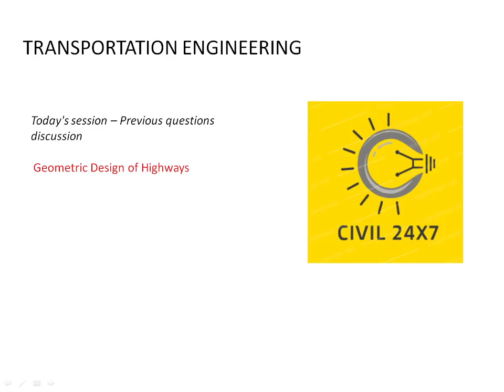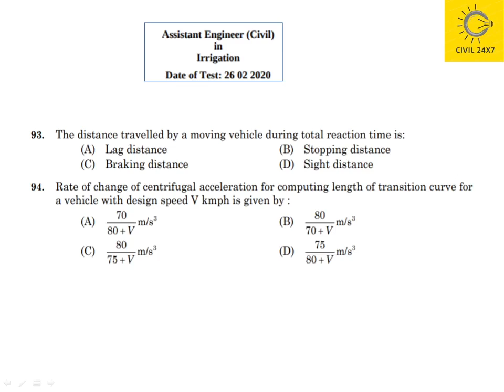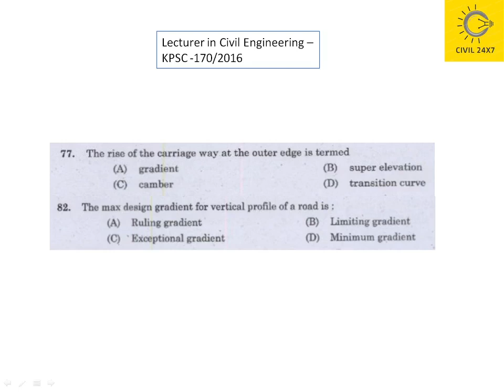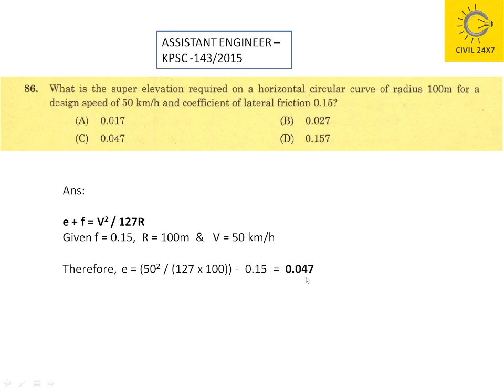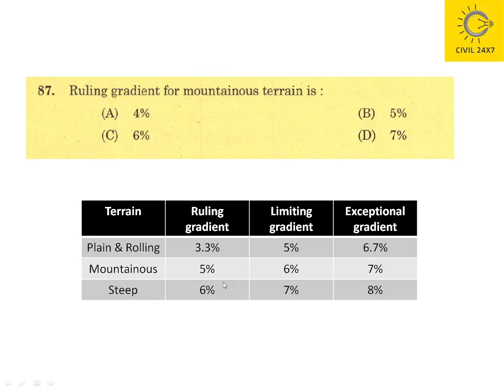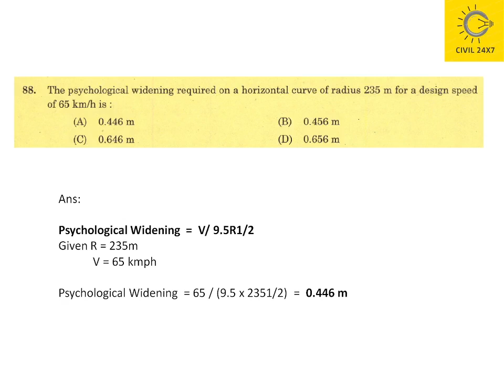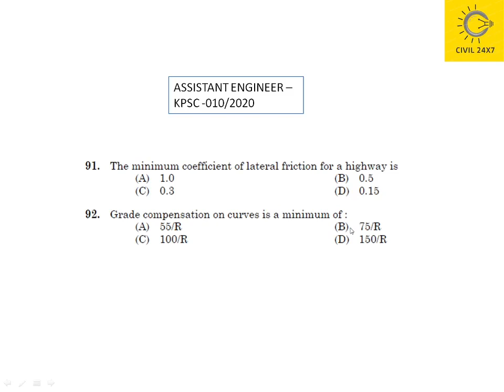TRANSPORTATION ENGINEERING - PART 05 - PREVIOUS YEAR QUESTIONS ON GEOMETRIC DESIGN OF HIGHWAYS- AE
This video comprises the previous year questions on geometric design of highways.